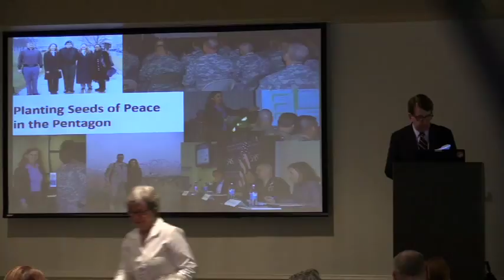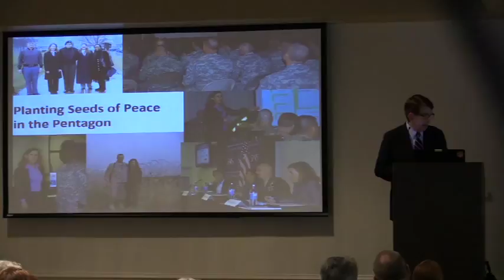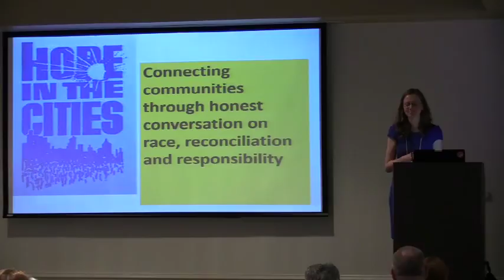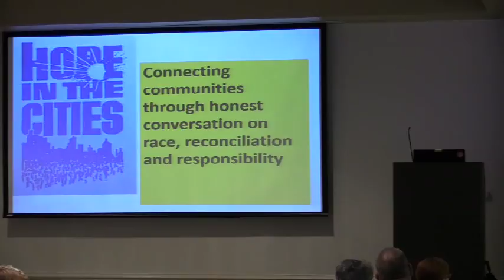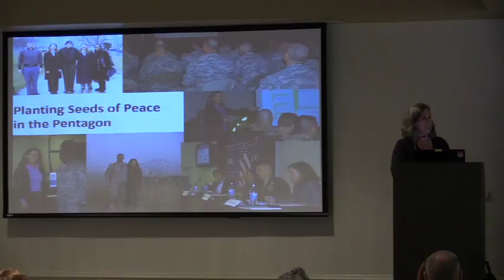Rethinking the Global War on Terror Workshop--1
Kate Gould, Friends Committee on National Legislation